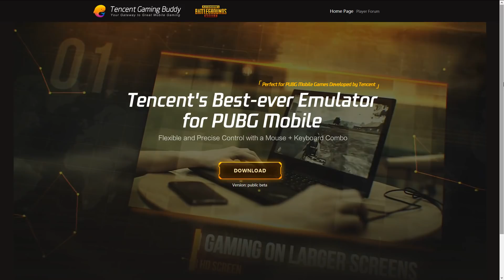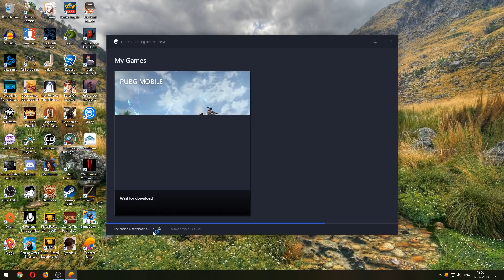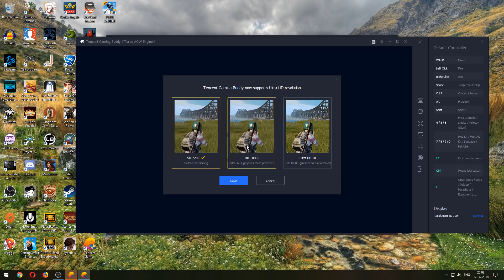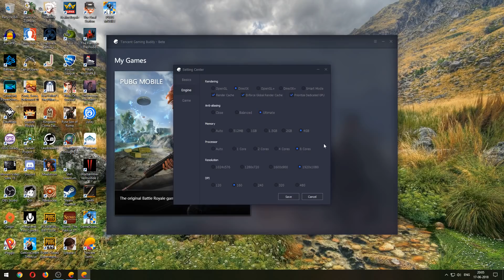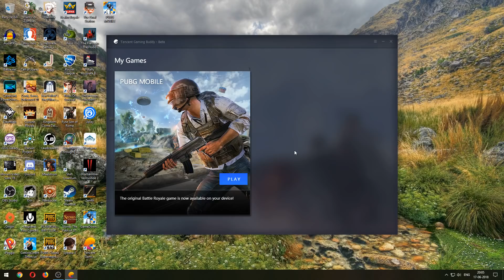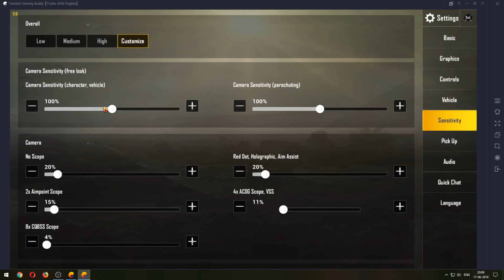How to install PUBG Mobile on PC using Tencent Gaming Buddy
How to Download and Install PUBG Mobile on PC using Tencent Gaming Buddy - Step by Step Installation Guide:
▶Step 2 : Run Setup & click Customize and set location.
▶Step 3 : Wait for download and installation to finish.
▶Step 4 : Setup the app.
▶Step 5 : Restart the Tencent app and start PUBG.
▶Step 6 : Adjust the In game settings for smooth gameplay.

If you have still have issues try disabling your anti virus, check your firewall. Also try to download using a wired connection instead of WiFi.